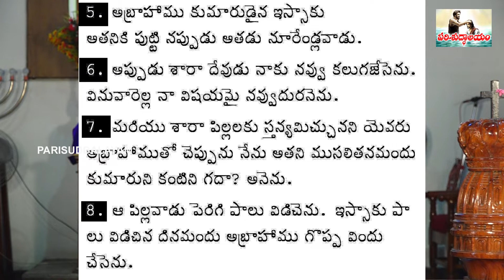అన్నప్రాసం పూర్వం ఎలా చేసారు | 8th March 2022 |Rev. V. B. Prakash Babu Mathe | Keertanalu 23:5,6,7,8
Keertanalu 23:5,6,7,8
సాక్ష్యం చెప్పాలన్న, ప్రార్థన కోసం , మీరు పాటలు పడాలన్నా , 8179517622 కి సంప్రదించ గలరు ,వాట్సాప్ చేయగలరు